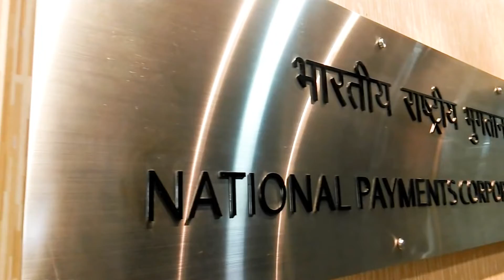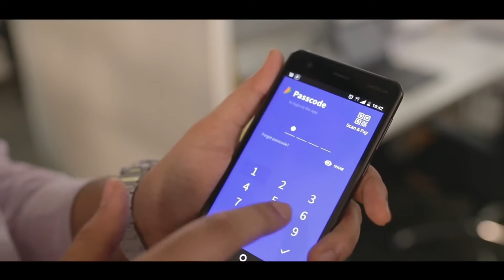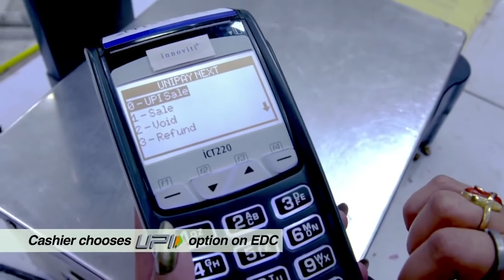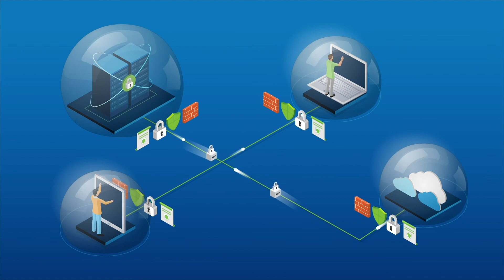NPCI is enabling India's digital economy with VMware technologies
Dr. N. Rajendran, Chief Technology Officer National Payments Corporation of India, shares how NPCI is driving the nation to a less cash society and how VMware technologies like vCloud, NSX, vRealize Network Insights, vSAN, SRM  are contributing to the journey.